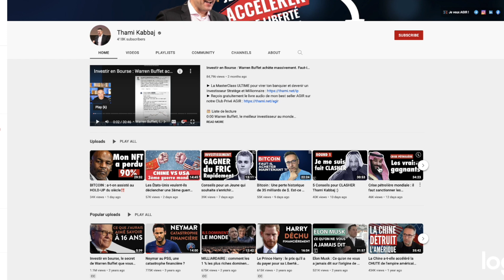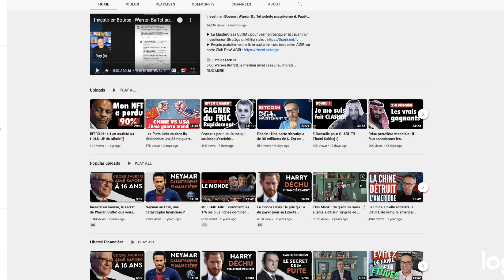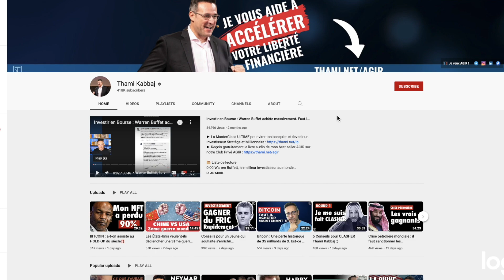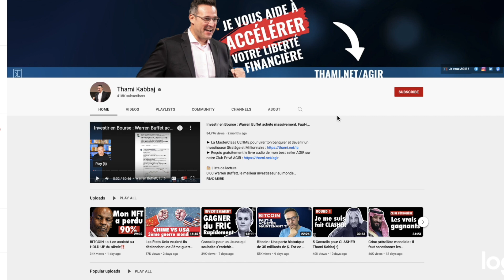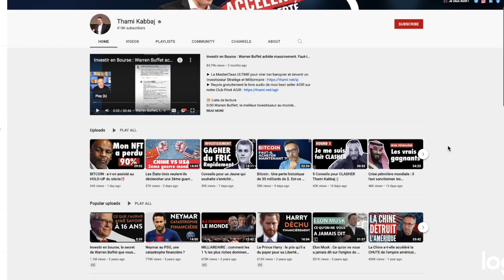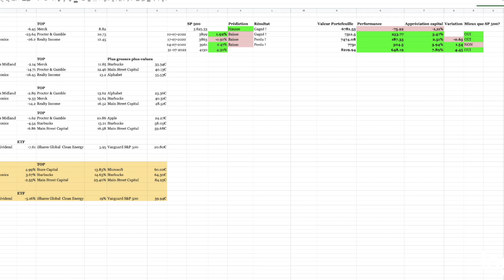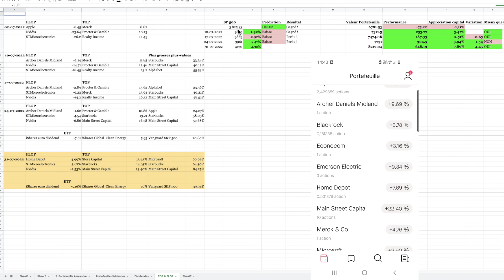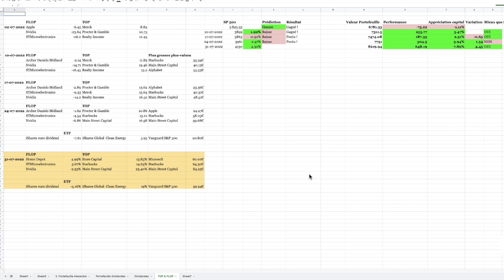Faut-il suivre Thami Kabbaj?